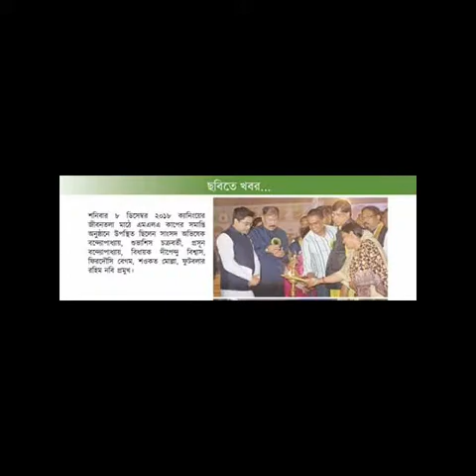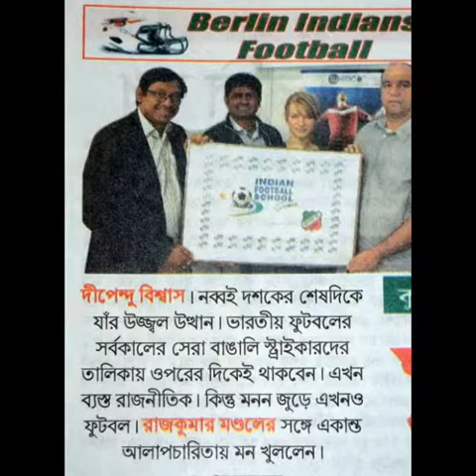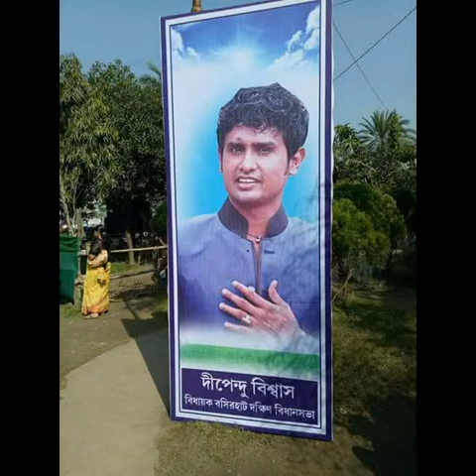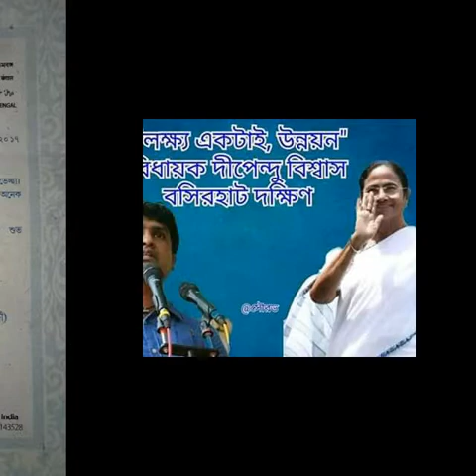Mla DIPENDU BISWAS